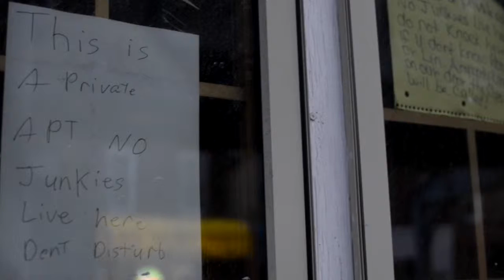Kensington UNCUT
This video is about Kensington UNCUT